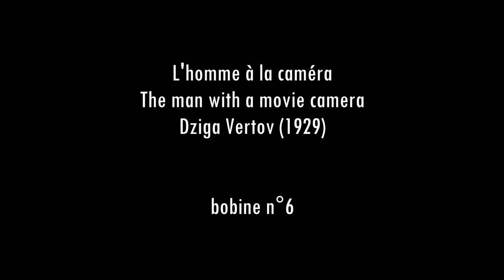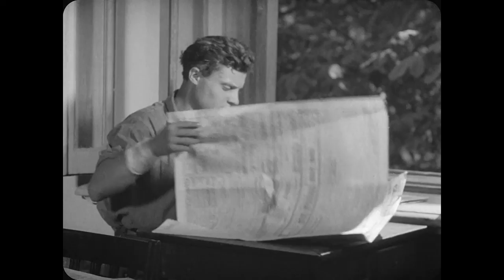L'Homme à la caméra (bobine n°6) pour violoncelle et électronique - François Fontes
Cette composition a été réalisée dans le cadre de la cinquième académie de composition organisée par l'Ensemble Offrandes, sous la direction d'Elvio Cipollone et Mikhail Malt.

L'Homme à la caméra est un film soviétique réalisé par Dziga Vertov en 1929. Ce film muet a été tourné à Odessa et dans d'autres villes soviétiques. Son synopsis repose sur le quotidien de ses habitants, du matin au soir, explorant diverses facettes du travail, des loisirs, de la ville.

Le réalisateur avait une vision très claire de ce qu'il imaginait comme musique pour son film et j'ai tenu à la respecter, j’ai pu m’appuyer pour cela sur les notes de Vertov lui-même indiquant le découpage de la séquence, la forme donc, ainsi que les musiques ou indications musicales qu’il imaginait pour accompagner son film. Je m'en suis servi comme base de travail en gardant néanmoins une marge de liberté pour choisir de garder ou de ne pas garder telle ou telle proposition de Vertov.

Malgré la présence du violoncelle comme soliste, j’ai eu à cœur de tenter d’explorer réellement les possibilités du dispositif électronique, de le traiter comme un instrument à part entière voire même un orchestre, et qu’il ne soit pas là simplement pour « habiller » l’espace sonore ou faire du bruitage. Ainsi, les deux cohabitent, se répondent et parfois même sont en lutte, à l'instar du "Pays des Soviets contre toutes les nations bourgeoises du monde" que dépeint Vertov dans son œuvre.

Film: L'Homme à la caméra (1929) - Dziga Vertov
Composition: François Fontes
Violoncelle: Laure Balteaux